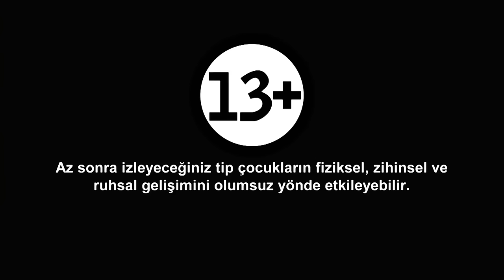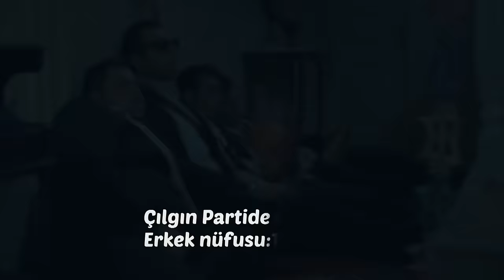Bu Sendeki Kaçıncı Seviye Karizma? | Kardeş Payı En Sevilen Sahneler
Kardeş Payı Metin & Ali Sahneleri - KATE UPTON
 GİBİ BİR ŞEY OLMUŞSUN